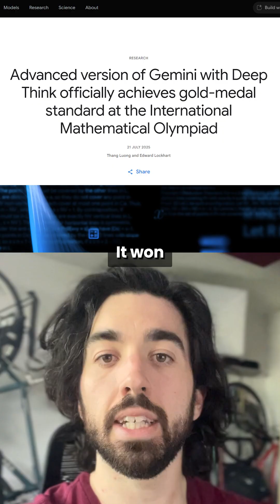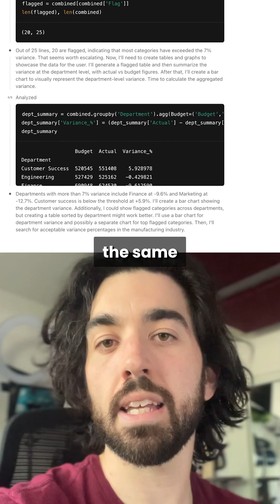Gemini 2.5 Deep Think: hype or helpful?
• New thinking model that runs parallel hypothesis streams and was re-trained (RL) to coordinate them, not just a prompt trick.

• Results: SOTA on LiveCodeBench v6 and strong on Humanity’s Last Exam (vs models without tool use); also hit IMO (international math Olympiad) gold-medal standard in testing.

• Access: Ultra-tier only in the Gemini app, around $140–$250/month.

My take: useful for deep math/code/science, but for everyday tasks the compute + wait often outweighs gains. Try iterating a few times with standard Gemini 2.5 thinking (or o3) before paying Ultra prices.

Will you try Deep Think? Did it make a big difference for you? 👇

Louis-François — PhD-dropout & CTO/co-founder @ Towards AI.
Follow for tomorrow’s no-BS roundup.